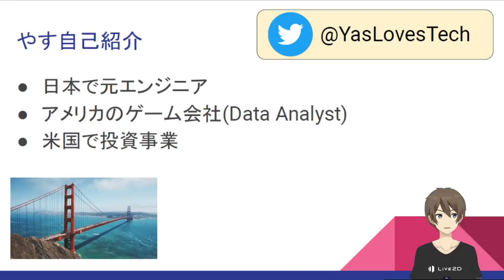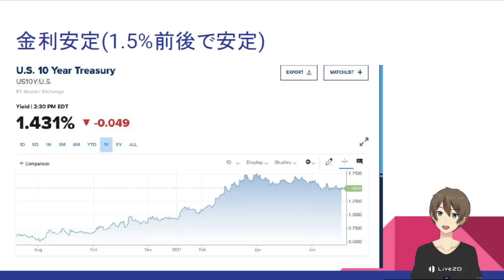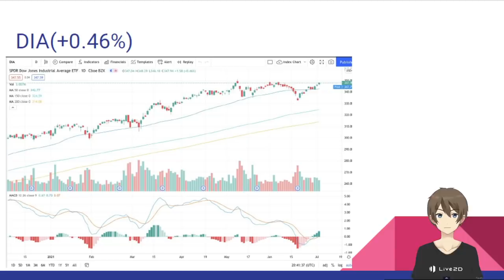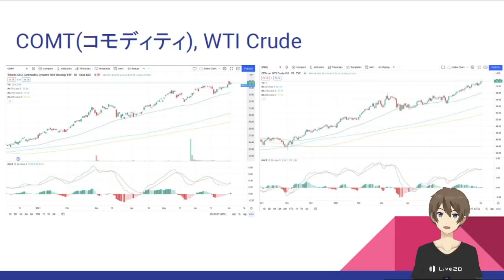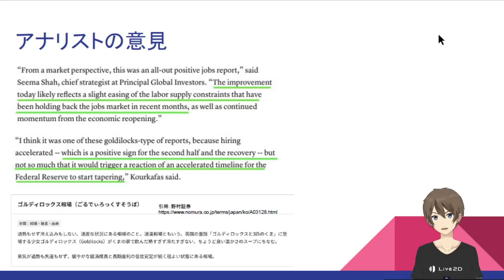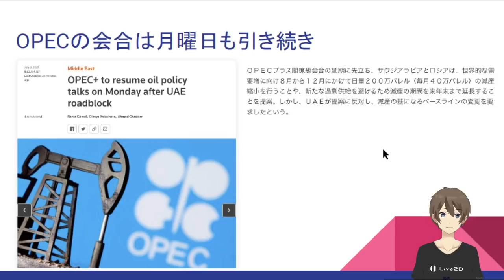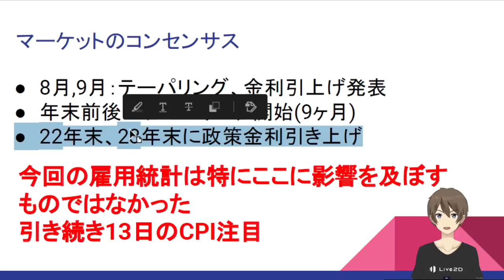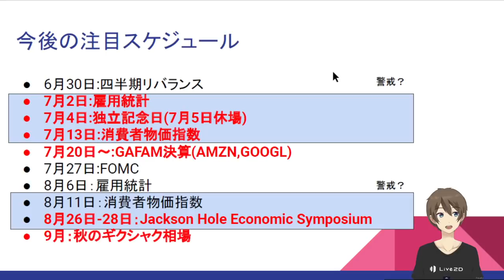[米国ニュース7月3日]雇用統計無事通過！適温相場到来か？残るインフレリスク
こんにちは！やす(@YasLovesTech)です。今日は雇用統計を無事通過し、インフレをのぞいて良い状況が整ったのかなという感じでした。あとはインフレをしっかり見ていく感じになると思います。

0:00 はじめに・自己紹介
0:58 指数・チャート・ヒートマップ
7:22 予想より良い雇用統計。適温相場
11:00 OPECの会合まとまらず月曜延期。石油の値段どうなるか？
12:25 スターリンク受信設備の車違反切符
13:22 マーケットコンセンサス・所感

サポートは非常に嬉しいです！

□[やすブログサポート] 人生を楽しく生きるコツ！(200円)

関連ニュース、Twitterなど

その他、記事＆動画、Twitter

□[米国株]バリュエーション圧縮中。ハイテク軟調続く？高PSRに気を付けろ！